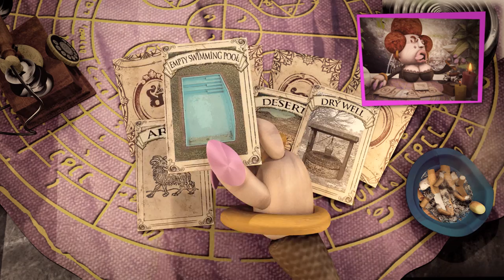'Salgo en el periodico!' JOKEBOX / ROSSITA'S TAROT #6 ESQUELA